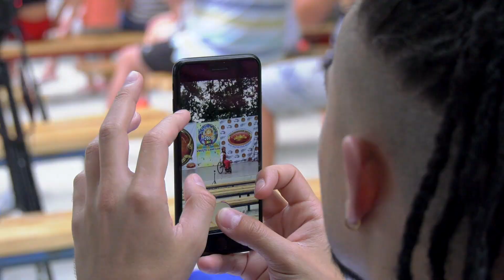Невзрослые Новости Смена Золотой Грааль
К нам в лагерь заехали дети. Как мы их встречали? Смотрите в этом видосике!

- группа лагеря "Вместе" на Фейсбуке.

Съемка детских мероприятий, репортажей, ютуб блогов, концертов и фестивалей.
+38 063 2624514 Олег Родионов

дети видеосъемка видеосьемка кино утренники выпускной школа актеры вместе